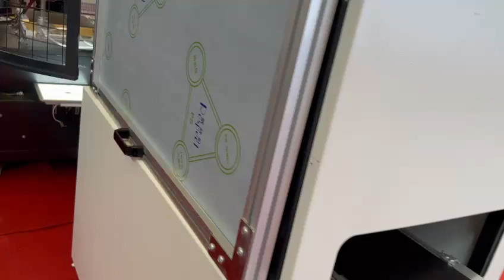Automat do produkcji paletek kosmetycznych - film z targów All in Print Shanghai 2023